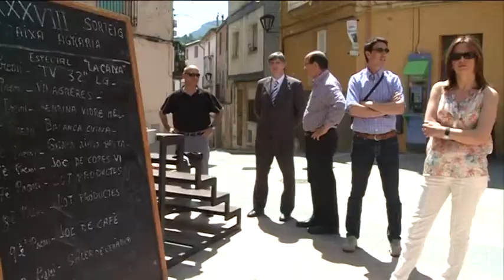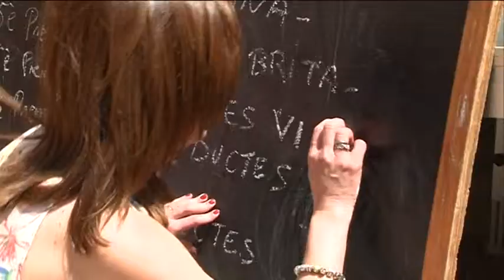FEsta Germandat DG 2012.mpg